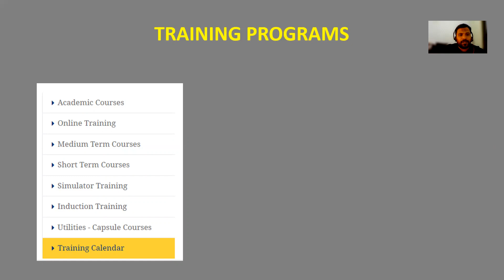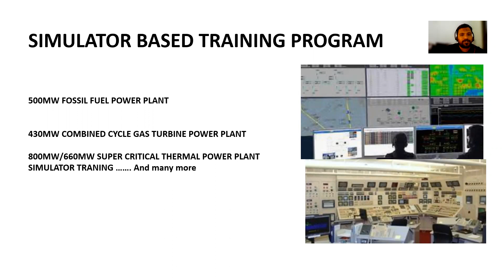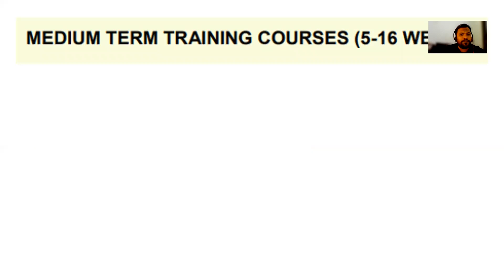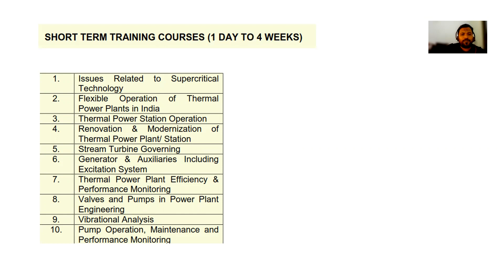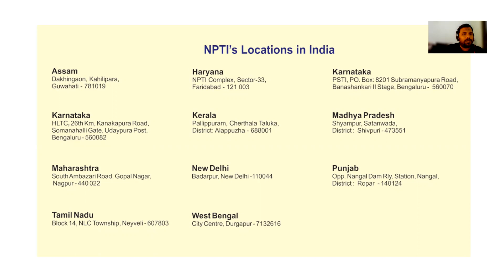Electrical courses -Best Institute for Students and working professionals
This is a government institute where they are offering lot of training courses and there students placed in many private companies to know more details please watch this video.

This institute have online and offline electrical training courses with minimal fee for students and working professional Indian as well international students .

After course completion they offer certificate programs which will recognize many government and private companies.

Thanks